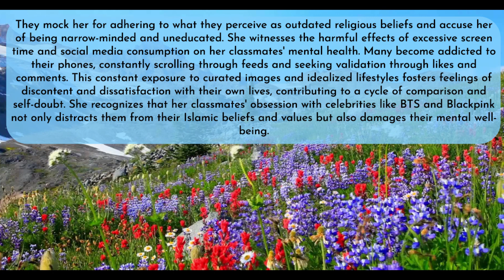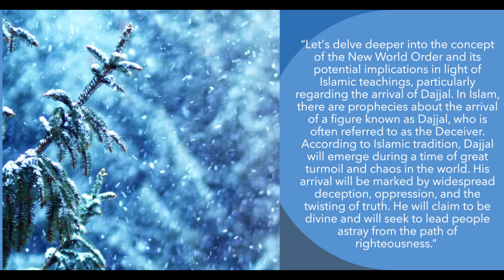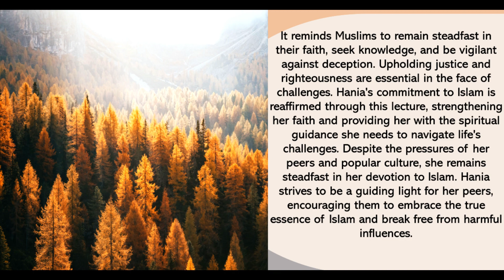💵What is the New World Order? The New World Order- A Prerequisite for Dajjal's Arrival? 💲Docu-Story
What is the New World Order? The New World Order- A Prerequisite for Dajjal's Arrival? A Docu-Story
Uncover the concealed motives behind the New World Order in this eye-opening exposé! What does a dollar bill signify? Discover the truth they're keeping from you!